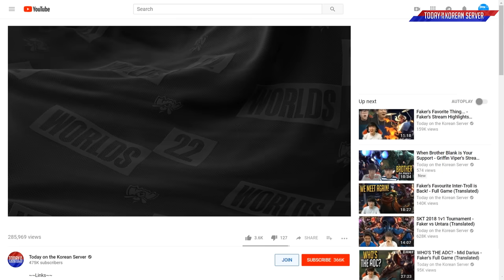Chovy Having Fun on Arena 2v2v2v2 - Best of LoL Stream Highlights (Translated)